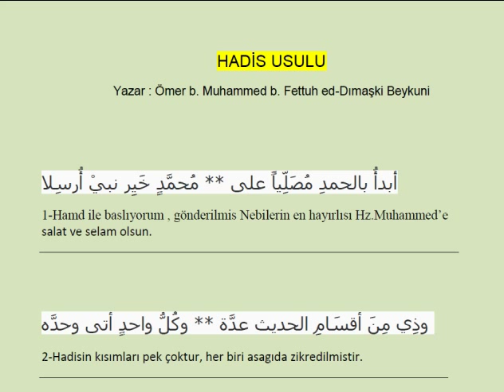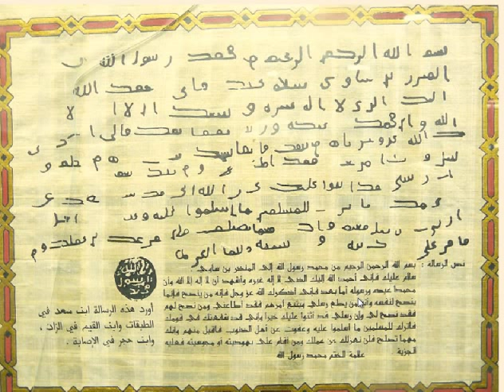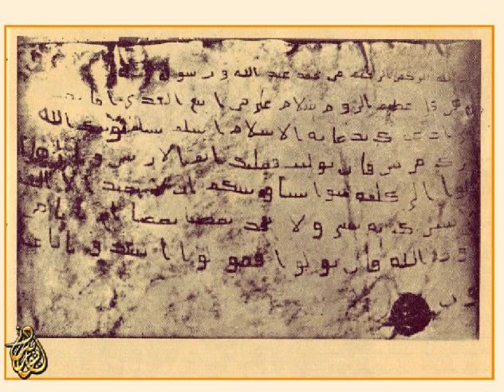Beykuniyye (Hadis Usulu) - Mukaddime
Arapça - Türkçe usulu hadis dersleri.